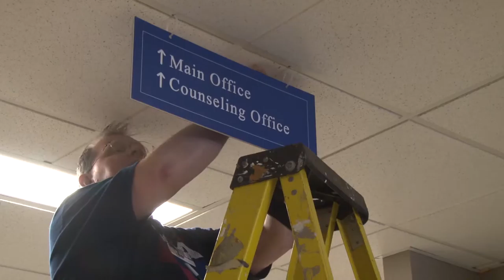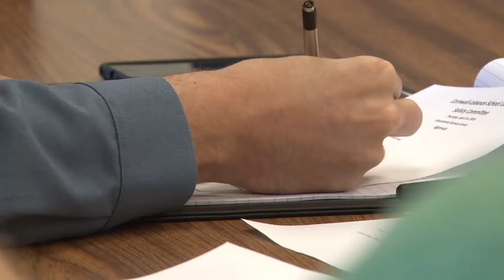CLSD Safety Committee Tops in State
The Cornwall-Lebanon School District has the best safety record out of all school districts in PA. Find out how much that saves taxpayers on the district's insurance premiums.

Produced by: Taylor Laliberte